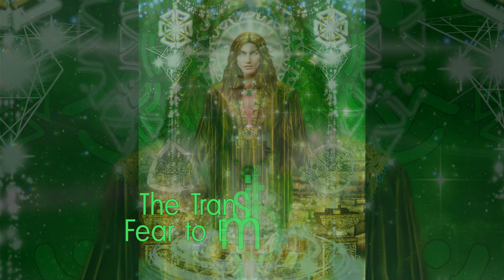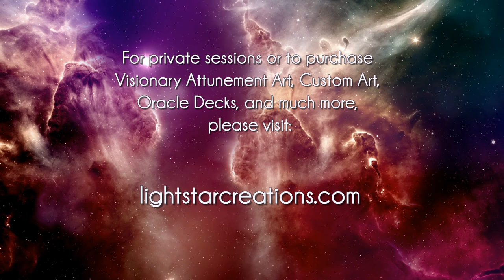2021 Ascended Master Hilarion Channeled Message, Transitioning From Fear to Empowerment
This very special channeled message is from Ascended Master Hilarion, channeled through myself, Lightstar. As we review 2020 and look forward into 2021, Master Hilarion provides inspiration and wisdom for reflection upon our collective consciousness, and our progress forward as we transition from fear to empowered change. You can also purchase photo prints of my artwork rendition of Ascended Master Hiliarion from my online shop. The image is called, "Enlightened Mastery." Enjoy the message, Happy New Year, and be inspired beyond your imagination. Ascended Blissings! 💜 Lots of love, Lightstar

🌎 Social Media Replatforming Assistance:
Matthew Raymer, Anomalist Design

💲 (PayPal) monthly payment via PayPal, or single payment either PayPal or Credit Card